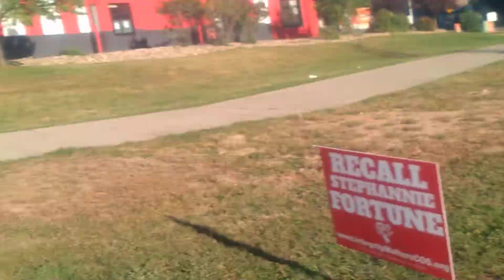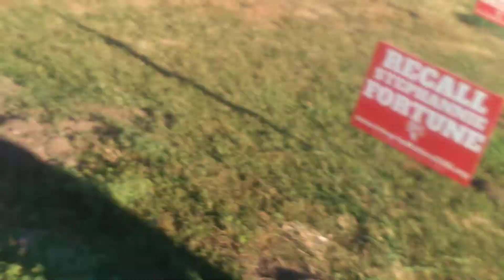corruptarado watch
tried to telk me i was interfering then tresspassed from what??